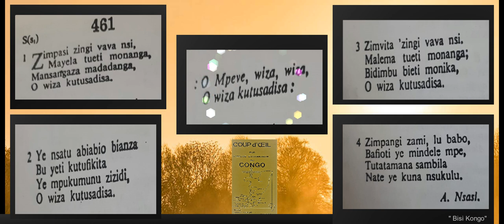ZIMPASI ZINGI VAVA ..🔥. KINTUADI - KTD 461. Kilombo. Congo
" Je vous ai dit ces choses, afin que vous ayez la paix en moi. Vous aurez des tribulations dans le monde; mais prenez courage, j'ai vaincu le monde." Jean 16:33 // A celui qui vaincra, et qui gardera jusqu'à la fin mes oeuvres, je donnerai autorité sur les nations. (Apocalypse 2:26)// "Mais le consolateur, l'Esprit Saint, que le Père enverra en mon nom, vous enseignera toutes choses, et vous rappellera tout ce que je vous ai dit." (Jean 14:26).